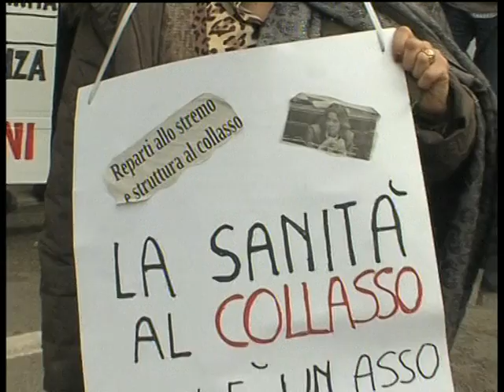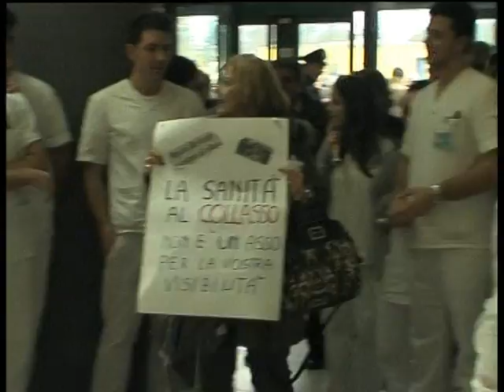FROSINONE: VISITA MINISTRO LORENZIN del 23-01-2014